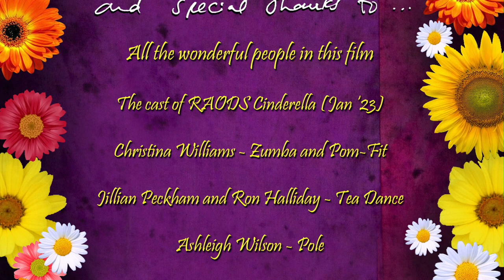Yippiyoodoo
A pop song with everyone dancing.